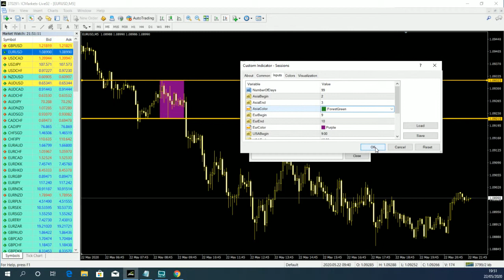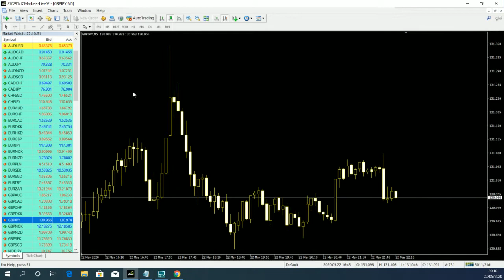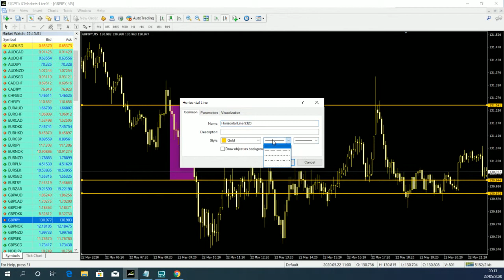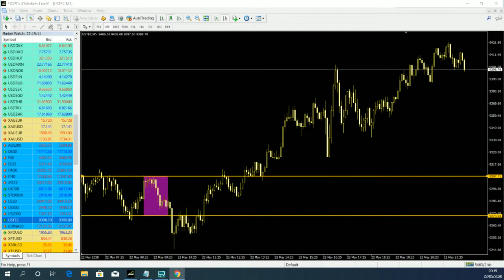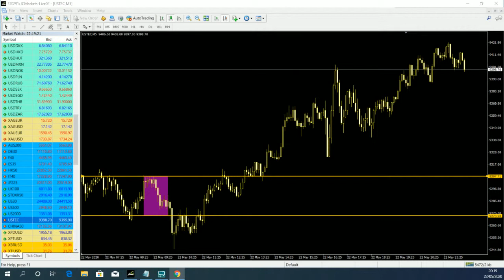Live Session: How to trade this Simple Breakout Strategy 22 May 2020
The idea behind this simple Breakout trading strategy is to capture an early move of the price when it starts to establish its new direction/trend for the day.
Join the challenge and enter our SBS trading competition. This is your chance to prove that you are a consistent and profitable trader using the SBS method.
Entry is free and there are cash reward to be won.